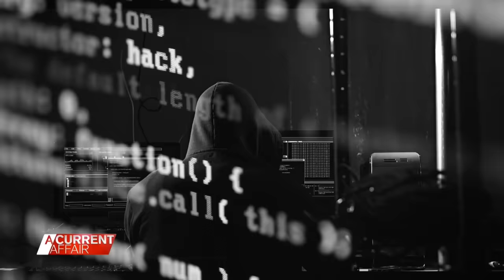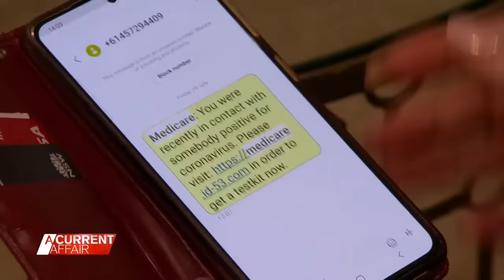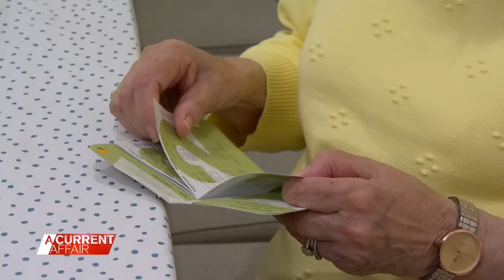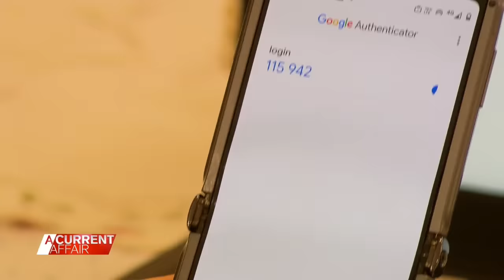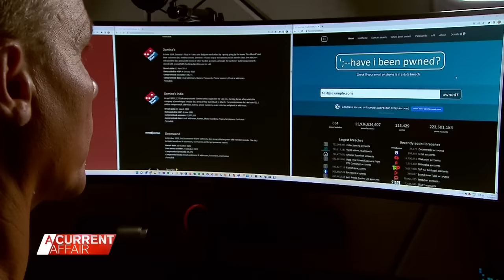Pensioner loses life savings in cruel scam | A Current Affair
| An Aussie pensioner who lost her savings in a cruel scam says she now wants people to learn how to protect themselves from fraudsters. (Broadcast Oct 29, 2022)